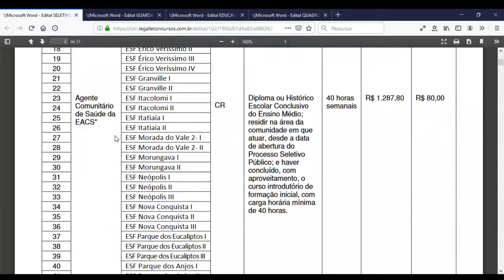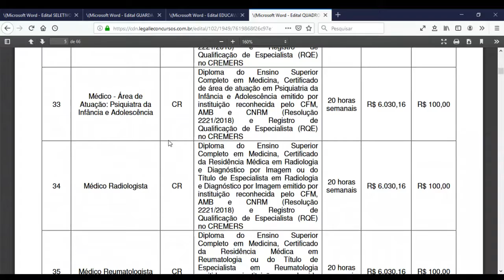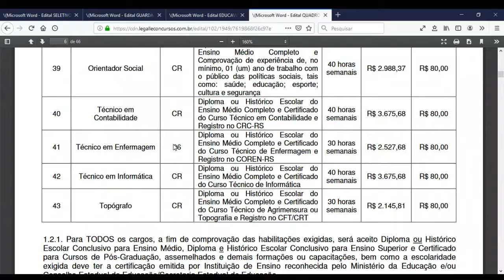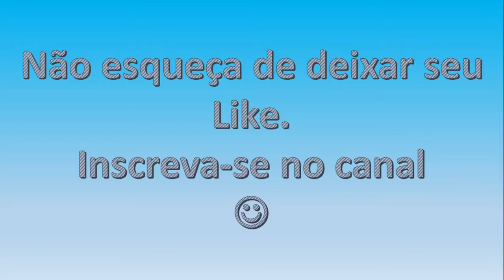Concurso em Gravataí (RS): quatro editais publicados!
A Prefeitura de Gravataí lança os editais de três concursos públicos e um processo seletivo nesta segunda-feira, 30. Ao todo são 43 cargos para o quadro estatutário e ainda nove áreas de profissionais contratados sob regime da Consolidação das Leis Trabalhistas (CLT).